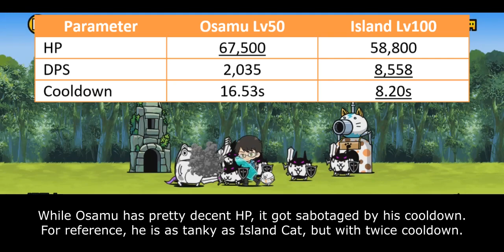[Star 4] The Battle Cats - Battle! Tamakoma Second's Leader: Osamu Mikumo! (World Trigger Collabs)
Star 4 has 300% stats magnification or 3x stats from Star 1 counterpart. All Time Attack reward is just XP.

Osamu as enemy is basically Manic Leg v2.0. Both has Wave DMG with very low range. The difference is Osamu has piercing Omnistrike that goes up to 150 range. It doesn't look that impressive, but he makes Octopus Cat and Supercat less effective. He also has full immunity to all stats debuff as well against Wave/Surge DMG. And finally, Osamu will be greatly boosted throughout the stages, makes Manic Leg looks pale in comparison.

Table of Content:
00:00 - I can’t refuse to fight. (High Score: 7700)
00:19 - Just One More Battle (High Score: 8000)
00:47 - I'll Do What I Must (High Score: 7400)
01:23 - After-Battle Introspection (High Score: 7100)
02:20 - I'm No Hero (High Score: 5200)
03:45 - Enter Osamu Mikumo
05:14 - Cat Library Entry